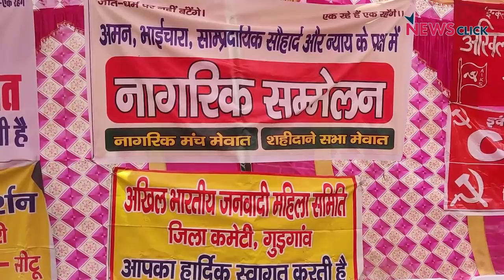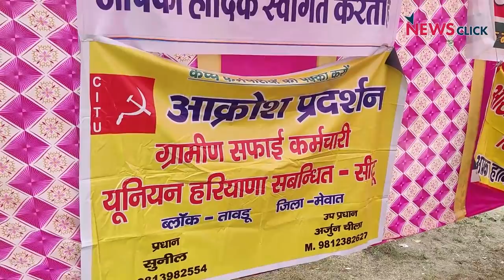हरियाणा: सांप्रदायिकता सौहार्द और न्याय के पक्ष में नागरिक सम्मलेन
देश के सबसे पिछड़े जिले में से एक हरियाणा के नूह में कुछ दिनों पहले एक मुस्लिम युवक की हत्या कर दी गई थी।  जिसके बाद से ही दक्षिणपंथी संगठनों द्वारा इस घटना को सांप्रदायिक रंग देने की कोशिशों की जा रही हैं। इन सब के बिच नूंह के गांधी पार्क में रविवार को "भाईचारा एकता जिंदाबाद " जैसे नारों के माहौल में सांप्रदायिकता सौहार्द और न्याय के पक्ष में नागरिक सम्मलेन आयोजित किया गया था। इसमें बड़ी तादाद में मेहनतकश महिला, पुरुष, युवा शामिल हुए। सभी ने मिलकर नागरिकों की एकता बनाये रखने और साजिशकर्ताओं को पराजित करने का संकल्प लिया। देखिऐ न्यूज़क्लिक की ग्राउंड रिपोर्ट: